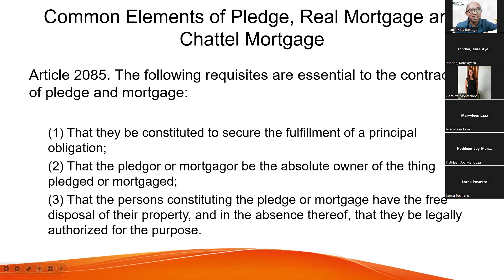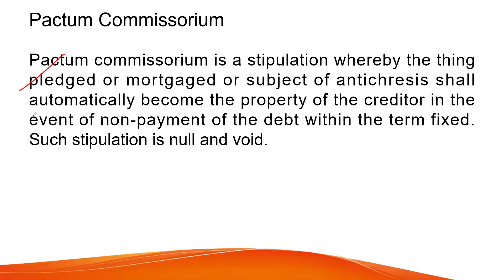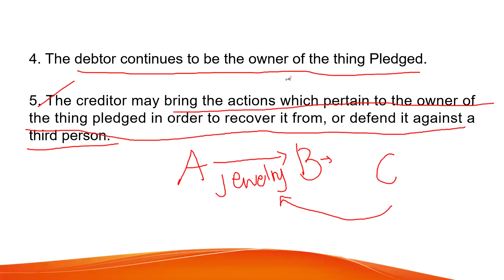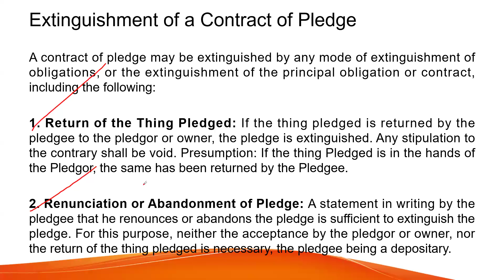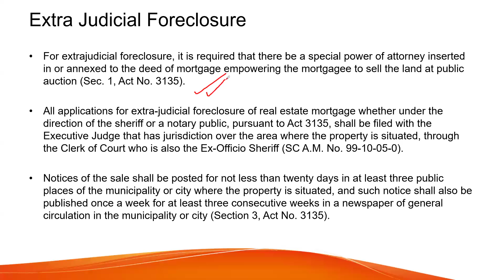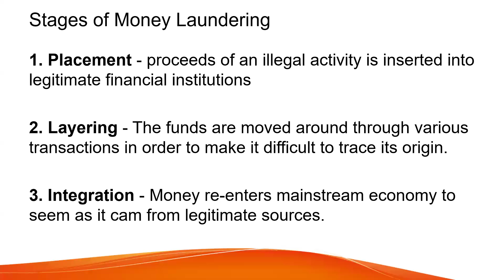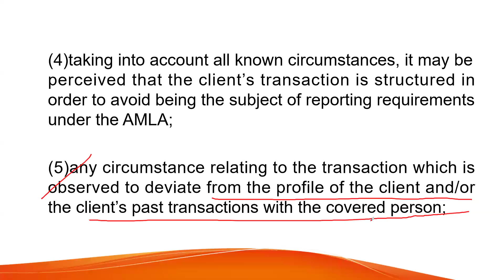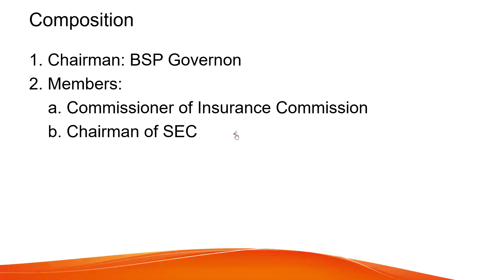Credit Transactions , Anti Money laundering Act (AMLA) - July 7, 2024